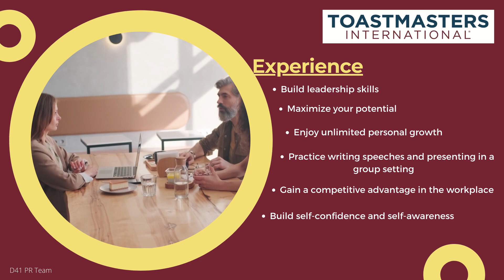Intro to step up Dwarka Toastmasters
Step up Dwarka Toastmasters  Club formed in 2021 is a club of Toastmasters International. Toastmasters International is a non-profit educational organization that teaches public speaking and leadership skills through a worldwide network of clubs. Headquartered in Englewood, Colo., the organization's membership exceeds 364,000 in more than 16,200 clubs in 145 countries. Since 1924, Toastmasters International has helped people from diverse backgrounds become more confident speakers, communicators, and leaders.